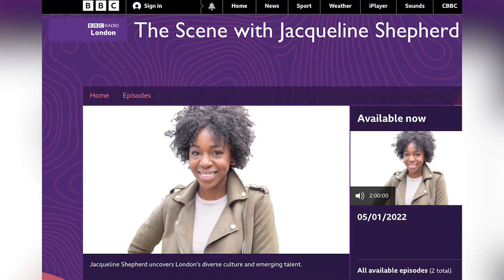TV Presenter, Producer & Journalist Jacqueline Shepherd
✧ ABOUT CAREER CORNER
Career Corner is a strand launched on N.Y.A.G in 2017, looking at the jobs of women working in TV and their role responsibilities.

In this week's hot seat meet Television Presenter, Producer & Journalist - Jacqueline Shepherd who has presented on a number of entertainment and sport shows including Sky Sports Cricket - the 'Hundred' and Sky One's 'Whats Up TV' where she was lead anchor for 8 years and producer on series 16. 2021 saw Jacqueline make her BBC1 debut reporting for The One Show and produce BAFTA winning  'Life and Rhymes' (Sky Arts). ​Outside of her TV career, she can be found hosting BBC Radio London's Wednesday night show 'The Scene' as well as her own podcast 'Taking the LEAP', launched in 2020 to highlight the inspirational stories of underrepresented women.

You can find Jacqueline on IG and Twitter @jaxxsheps

✧ EQUIPMENT (Tee Cee's footage) ✧
Camera: Canon 700D
Microphone: RØDE VideoMic GO
Editing software: Adobe Premiere Pro 2022